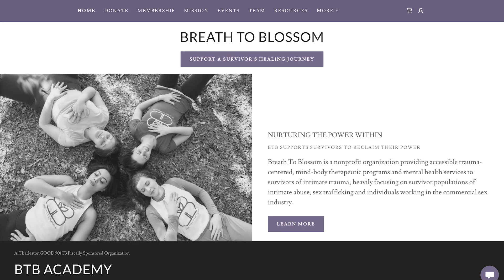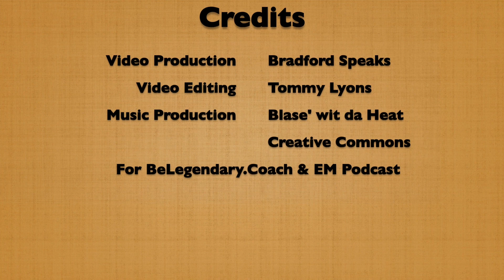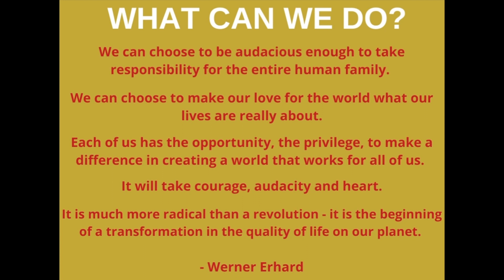Ashley Mizzell: Breaking Toxic Cycles & Start Healing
Ashley Mizzell, CEO & Founder of Breath To Blossom, which is a nonprofit organization providing accessible trauma-centered, mind-body therapeutic programs and mental health services to survivors of intimate trauma; heavily focusing on survivor populations of intimate abuse, sex trafficking and individuals working in the commercial sex industry. She is also a Yogi and Mindfullness Teacher.

Ashley opens up to Bradford around some of her own personal challenges and dealings with abusive relationships, and how she unwittingly allowed herself to be exploited and caught up in traumatic and self-destructive situations that caused behaviors and substances that led her to some very dark places. She shares the personal work she's done and how she one had an epiphany on her yoga mat one day and made the literal choice to love herself and give up the self-abusive  ways she had adopted. Through this choice alone she began to truly heal herself, which has empowered her to be a huge support for those who are faced with similar types of abuse.

To learn more about the work Ashley is doing to support these communities in discovering their own healing, visit Breath To Blossom.

Your support is highly valued. Another way you can support the work we are doing is by buying us a cup of coffee Lastly, if you would like to sponsor an episode or recommend guests, email us